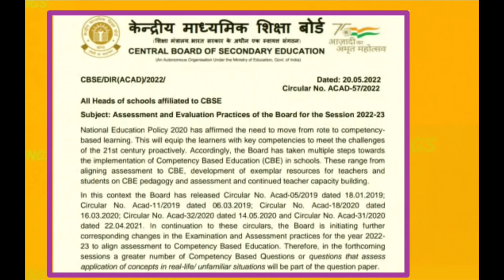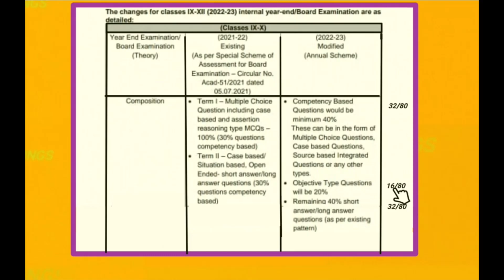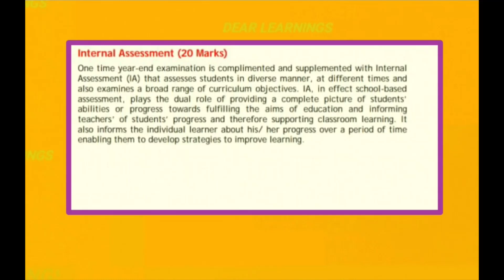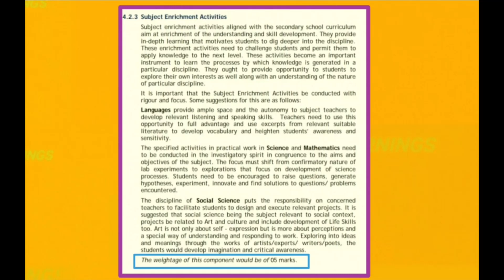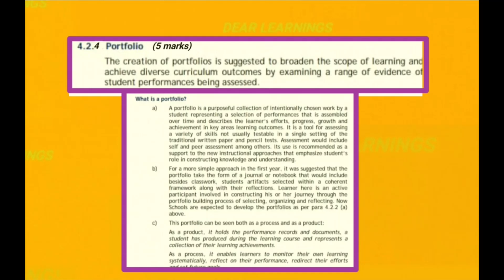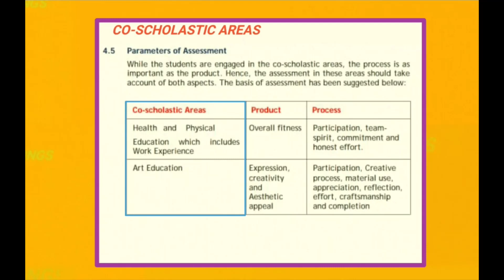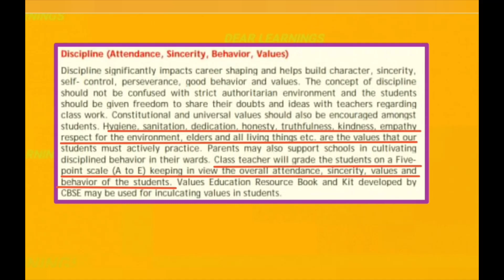CBSE Latest Update for Class 9th & 10th (2022-2023) | Assessment & Evaluation Practices